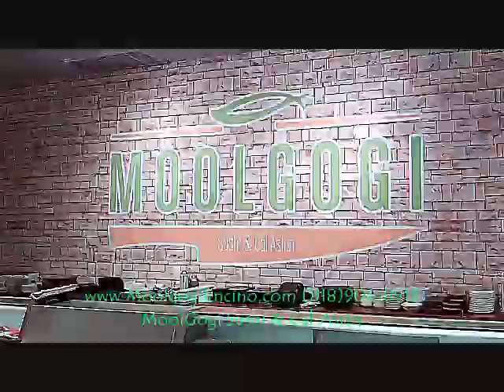Ceviche $11.50 Tuna,Salmon,Yellowtail,Whitefish,Tomato,Ponzu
Open Hours
Monday ~ Thursday     11:30am~10:00pm
Friday     11:30am~11:00pm
Saturday     3:00pm~11:00pm
Sunday     3:00pm~10:00pm

Happy Hour Every Days
3:00pm~7:00pm